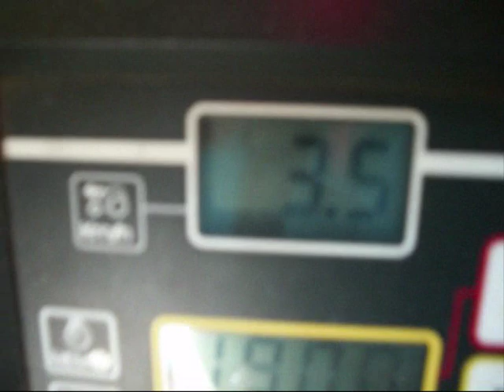The Mad Max Machine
Purpose built tree pruner